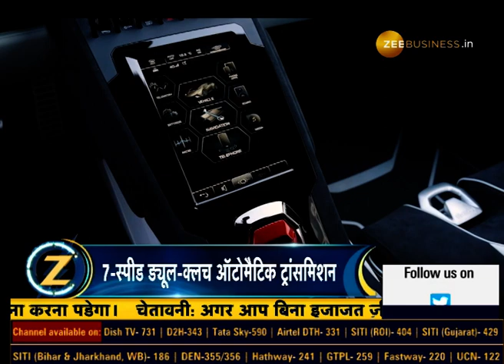In 2023 which new vehicles will be launched, watch this video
Zeegnition में आज देखिए परफॉर्मेंस में कितनी दमदार है Lamborghini Huracan Tecnica..

दिखाएंगे साल 2023 में कौन कौन सी नई गाड़ियां होंगी लॉन्च..

जानिए नए साल 2023 में किन गाड़ियों के बढ़ेंगे दाम.. ?

और दिखाएंगे ऑटो वर्ल्ड से जुड़ी कुछ खास खबरें.

देखिए Zeegnition स्वाति खंडेलवाल के साथ